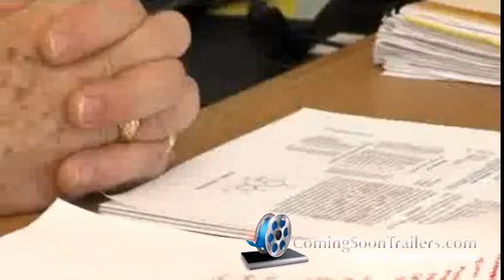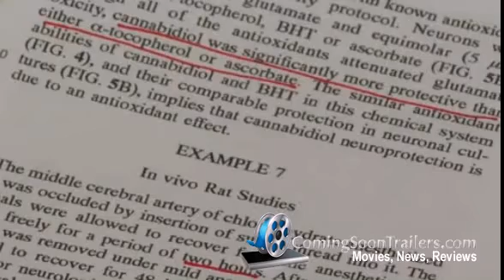Heart Surgeon: "Marijuana everyday reduces stroke risk by 50%"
- A bud a day keeps the stroke away! That is the claim being made by this Medical Doctor who is also an avid medical marijuana supporter.